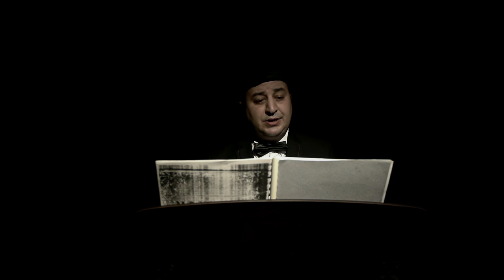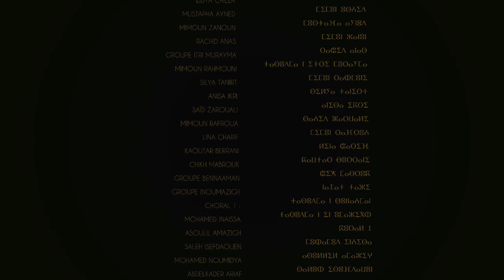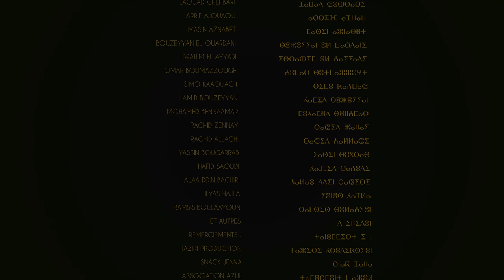Symphonie Izran Ralla Buya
La symphonie « lalla buya »
Idée et composition musicale : Masin
Réalisation : Mohamed Bouzaggou
Paroles : benaisa el mestiri
Traduction : hassan benhakeia
Prologue : Mohamed boudhan
Scénographie choral : farouk aznabet
Cameramen : miloud ayyadi, jaouad boucherta et Ouissam Bouzaggou
L'éclairage : Jaouad Boucherta et Ouissam Bouzaggou
Montage/étalonnage : Ouissam Bouzaggou
Mixage : abdou
Studio et enregistrement : massin
Directeur de production : fouad lamnaouar

Artistes participants par ordre de parution :
Masin
Sara abadour
Rifyou
Noumidya abadour
Ahmed boutaleb
Saleh isefdaouen
Tifyur
Karim el marsi
Mohamed noumidya
Noumidya el mourabit
 Bba rachid
Nadia saidi
Omar ayyaou
Mmis n tmourt
Bouarfa ayyaouen
Allal chileh
Lidya chileh
Mustapha ayned
Mimoun zanoun
Rachid anas
Groupe itri murayma
Mimoun rahmouni
Silya tanirt
Anisa ikri
Saïd zarouali
Mimoun rafroua
Lina charif
Kaoutar berrani
Chikh mabrouk
Groupe bennaaman
Groupe inoumazigh
Choral 1 :
Mohamed inaissa
Asoulil amazigh
Saleh isefdaouen
Mohamed noumidya
Abdelkader ariaf
Tarik chami
Omar ayyaou
Nadia saidi
Noumidya lahmidi
Tifyur
Sara abadour
Noumidya abadour
Lidya chileh
Silya tanirt
Anisa ikri
Azeddin abdelkhalki
Mimoun zanoun
Saïd khoutour
Aziz el bakkali
Hakim chemlal
Allal chileh
Kamal bouzeyyan
Mohamed koula
Groupe bannaaman
Abdelali el boustati
Bouarfa abadour
Rachid nadouri
Tayeb maach
Karim el marsi
Soufyan isiouan
Ahmed boutaleb
Groupe inoumazigh
Aksil dihya
Khalid
Moukhtar saidi
Asfed
Saïd snoussi
Mmis n tmourt
Benaisa el mestiri
El aboussi
Soufyan
Soufyan abdellaoui
Coral 2 :
Samira maslouhi
Siham perla
Houyam lamsisi
Tihya reina amazigh
Hayat bouterfas
Khadija tayyaoui
Yasmin
Loubna jbilou
Kamar jamil
Ibtissam
Sara maslouhi
Abderrahim boudou
Mustapha bennaamar
Mohamed talhaoui
Fahd sifax
Amghar ajouaou
Salah eddin el kaddouri
Rachid amaghtoug
Mohamed bouzaggou
Allal kichouh
Mahmoud zaimi
Mohamed el hannati
Jaouad chehbari
Arrif ajouaou
Masin aznabet
Bouzeyyan el ouardani
Ibrahim el ayyadi
Omar boumazzough
Simo kaaouach
Hamid bouzeyyan
Mohamed bennaamar
Rachid zennay
Rachid allachi
Yassin bougarrab
Hafid saoudi
Alaa ddin bachiri
Ilyas hajla
Ramsis boulaayoun
Et autres
Remerciements :
Taziri production
Snack jenna
Association azul
Saïd rahmouni
Ahmed zahid
Hamid barraki
Redouan herbal
Mohamed hannati directeur du complexe culturel
Abderrahim herbal.